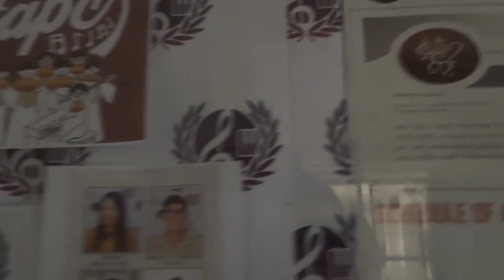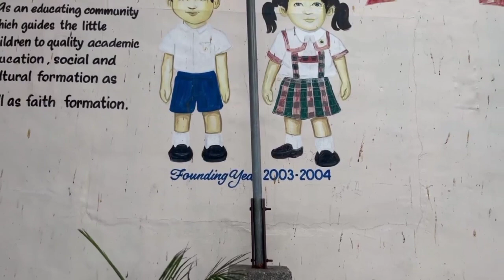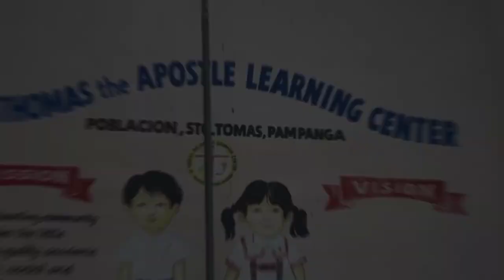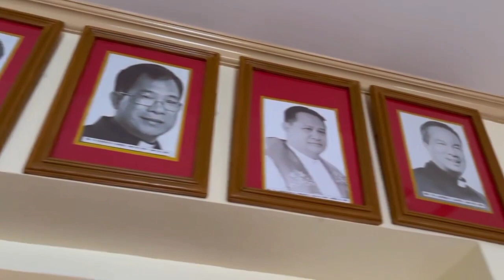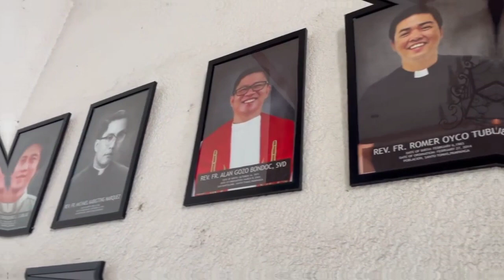January 19, 2024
Saint Thomas The Apostle Parish